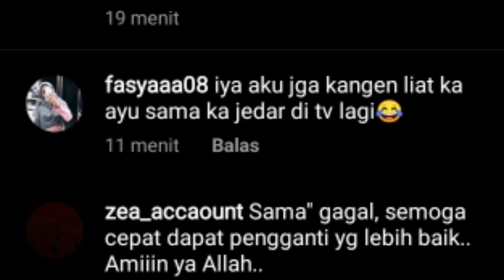TAJIR MELINTIR,, woww !! Fashion Rizky Billar setara dengan rumah mewah,,ini baru SULTAN